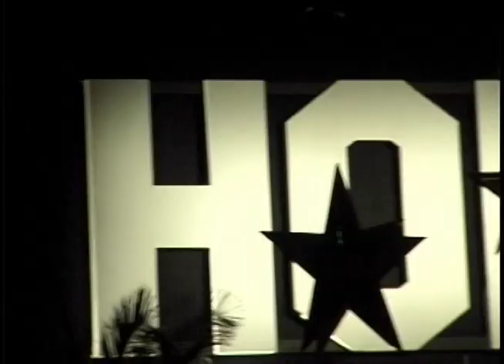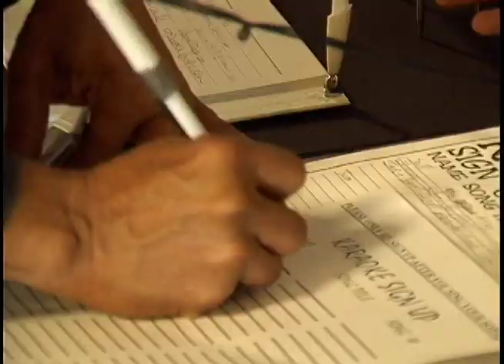Child Star Entertainment Promo